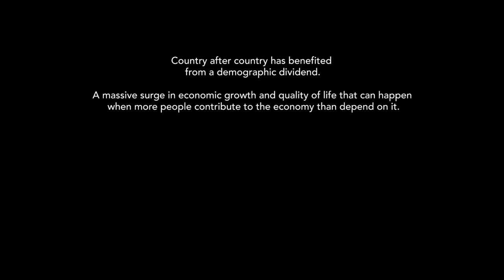Demographic Dividend Film